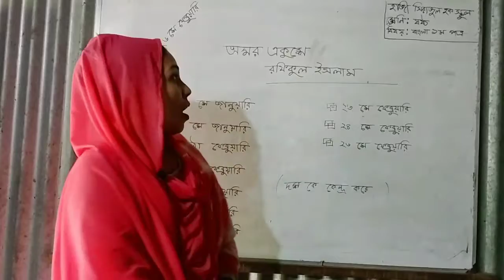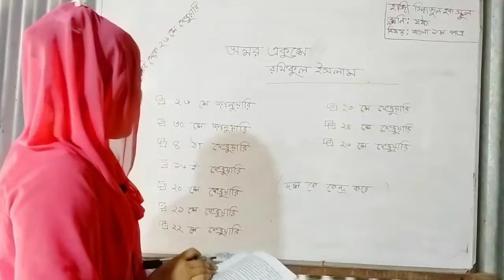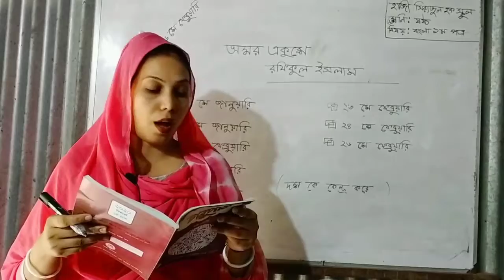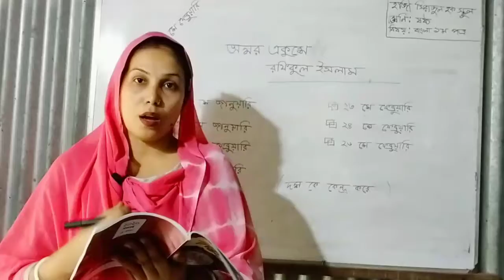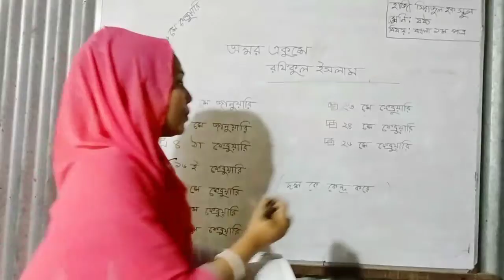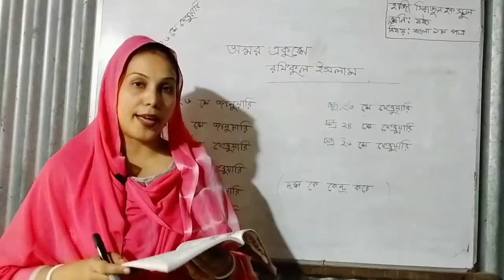৬ষ্ঠ শ্রেণির- বাংলা- অমর একুশে